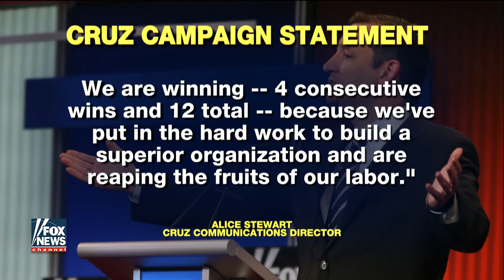Trump rips Republican Party over delegate 'shenanigans'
John Roberts reports from Albany, New York